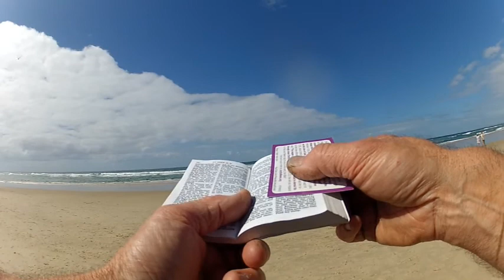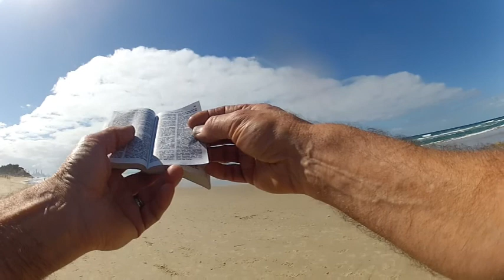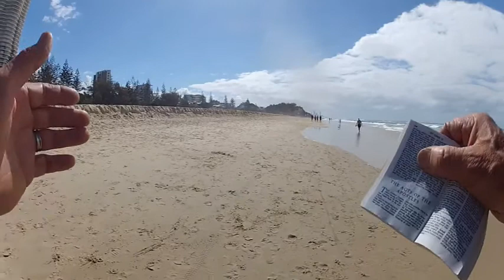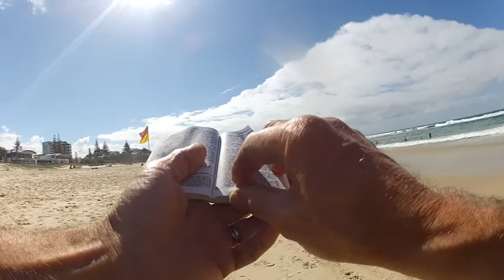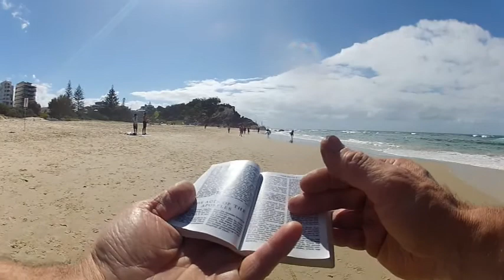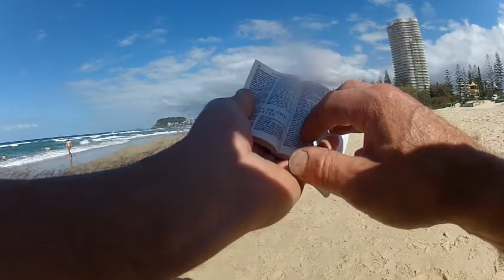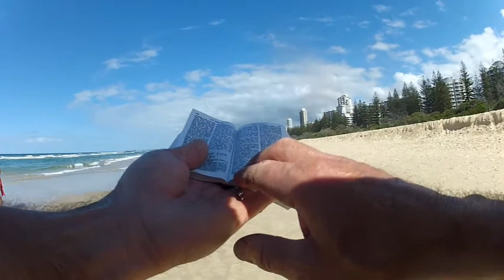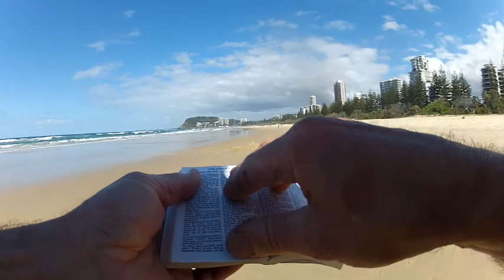Burleigh Beach Preaching #1 (30 - 8 - 20)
Sin, Righteousness, Heaven, Hell, God, Satan, Salvation, Damnation,
Everlasting Life, Everlasting Damnation, Forgiveness Of Sins,
Eternal Punishment, The Lord Jesus Christ, Lucifer, Truth, Lies,
Righteous Anger, Divine Judgment, The Lake Of Fire, Eternal Torment,
Repentance, Faith, Resurrection, The Great White Throne, The Second Death,
Life, Death, Spirit, Soul, Body, Fear, Peace, Blood, Sacrifice, Glory, Burleigh Beach Preaching